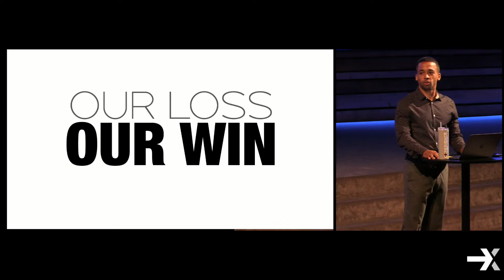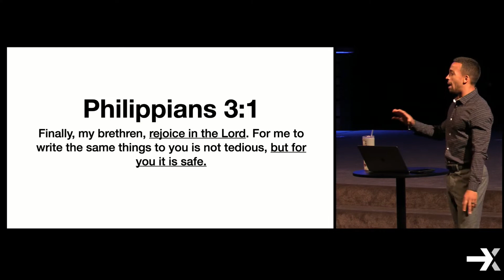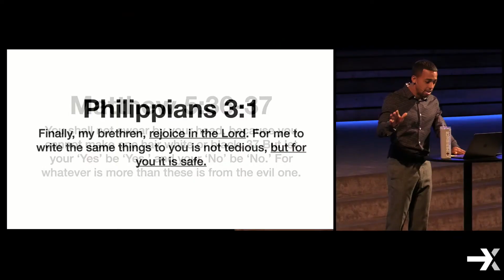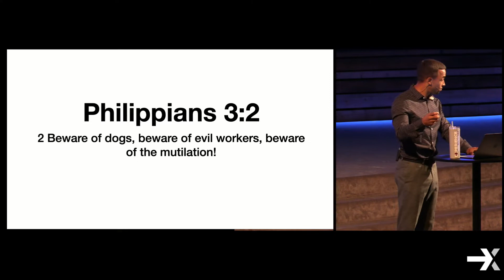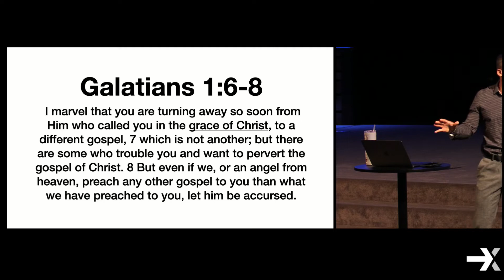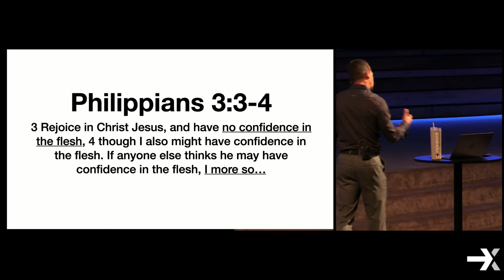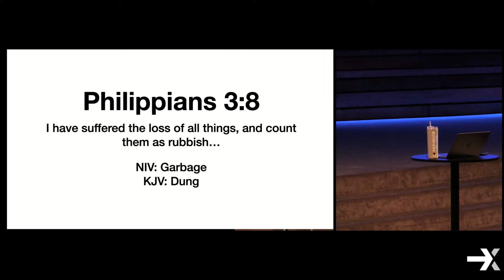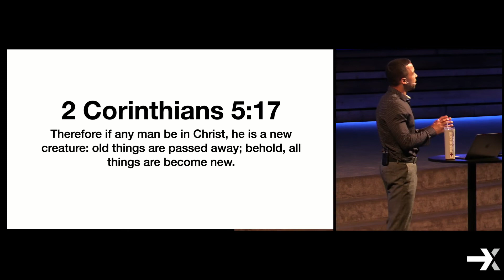Our Loss, Our Win | Experience Gateway